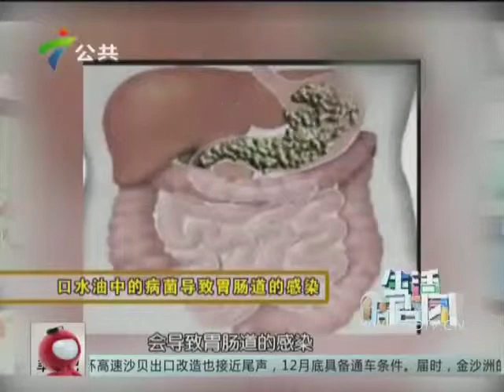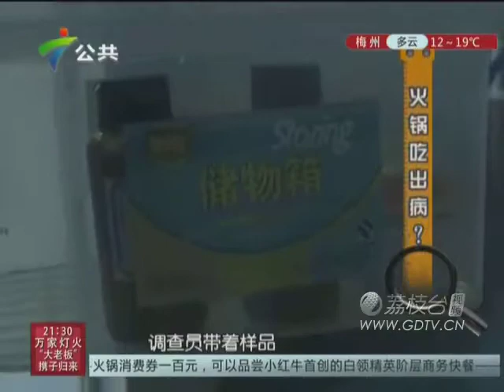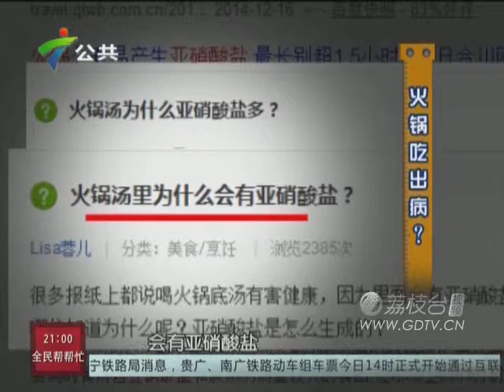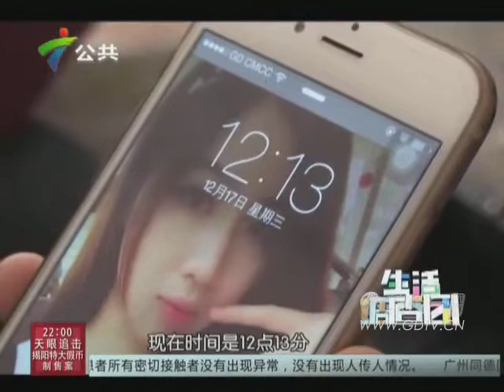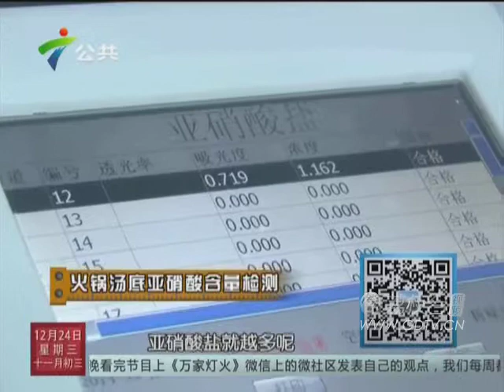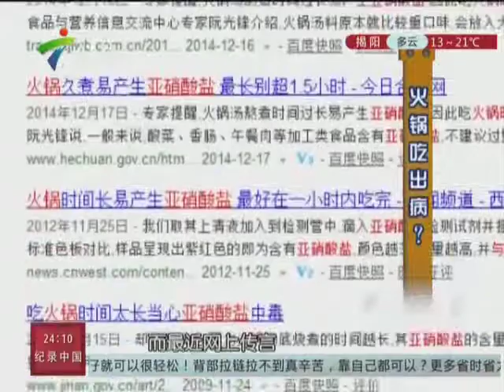20141224 火锅吃出病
火锅吃出病